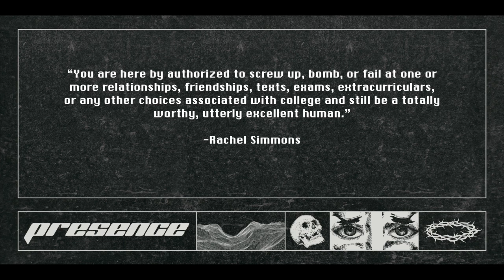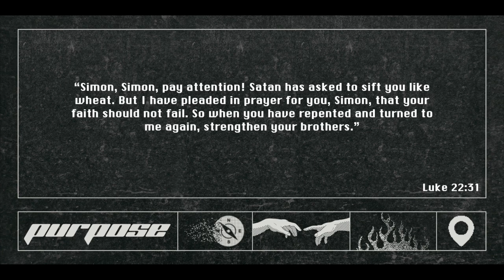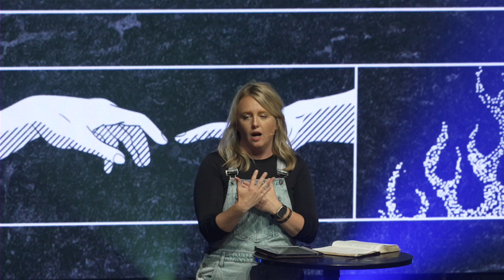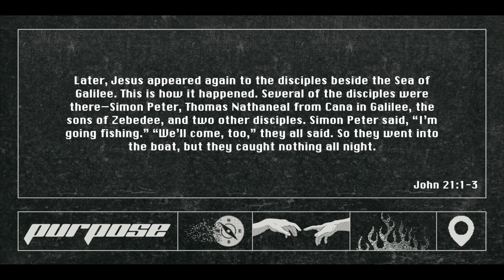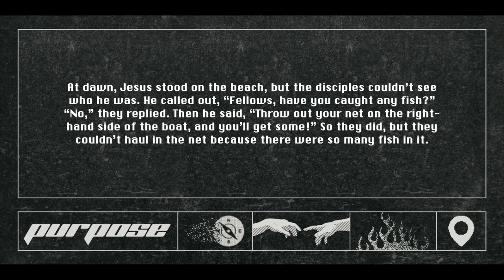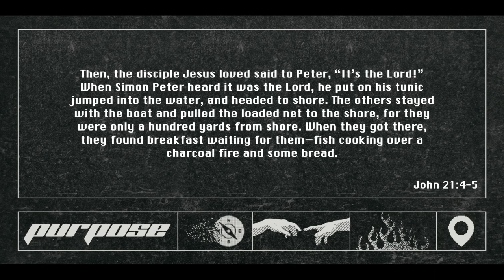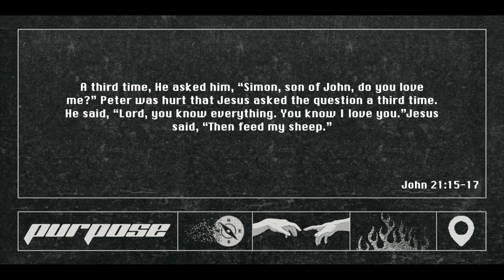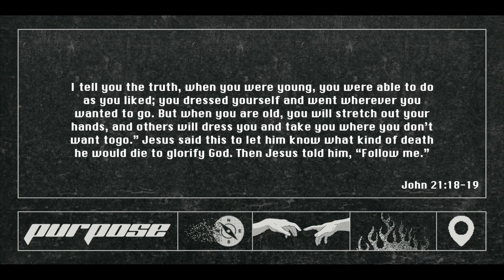MOVE24 TN5 Day 4PM Anne Wilson